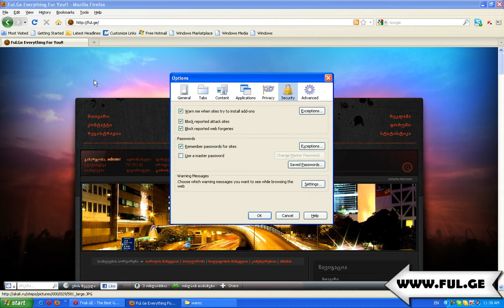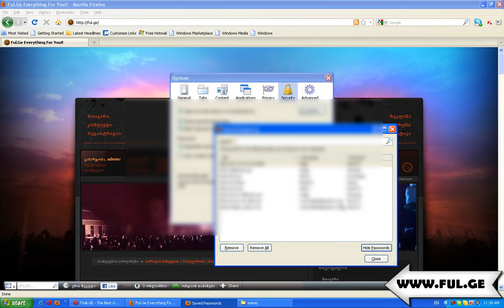rogor vnaxoT damaxsovrebuli parolebi firefoxs-shi.